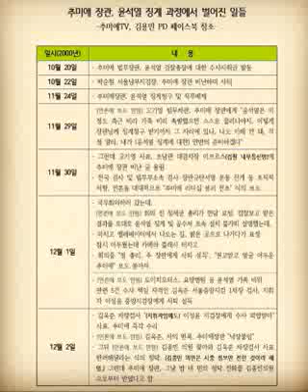추미애...김종민 찾아와 김욱준 사표 반려해달라.. (김종민은 시중 정보만 전한 것이라 해명.) (그런데 추미애 장관, 그날밤 네번의 청탁 전화를 김종민으로부터 받았다고 함.)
추미애 장관, 윤석열 징계 과정서 벌어진 일들 (추미애TV 기록)

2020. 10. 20 추미애 법무장관, 윤석열 검찰총장에 대한 수사지휘권 발동

10.22 박순철 서울남부지검장, 추미애 비난하며 사퇴

11.24 추미애, 윤석열 징계청구 및 직무배제

11.29 (언론에 보도 안됨) 고기영 법무차관, 추미애 장관에게 "윤석열은 이 정도 측근비리 가족비리 촉발했으면 스스로 물러나야지, 어떻게 장관님께 징계청구 받기까지 그 자리에 있나, 나도 이해 안 돼, 걱정 말라, 내가 (윤석열 징계에 대한) 만반의 준비하겠다"

11.30 그런데 고기영 사표, 조남관 대검차장 이프로스(검찰 내부통신망)에 추미애 비난글 올려, 전국 검사 및 법무부소속 검사 장관규탄서명 운동 전개 등 조직적 저항, 언론들 대대적으로 "추미애 리더십 붕괴 전조" 식의 보도

12.1 국무회의하러 갔는데.
(***보도 안됨) 회의전 정세균 총리가 면담 요청, 감찰보고받은 결과를 토대로 윤석열 징계 및 공수처 조속 설치 불가피 설명했는데, 마치고 엘레베이터에서 나오는 길, 밝은 곳으로 나가다가 표정 잠시 어두웠는데 카메라 플래시 터지고
회의중 "정 총리, 추 장관에게 사퇴 설득", "권고받고 얼굴 어두운 추미애" 보도 쏟아져.

12.1 (***보도 안됨)(도이치모터스, 요양병원 등 윤석열 가족 비위 관련 5건 수사 책임자격인) 김욱준 서울중앙지검 1차장검사, 이성윤 중앙지검장에게 사퇴 설득

12.2 김욱준 "(지휘자임에도) 이성윤에게 수사외압받아" 사표, 추미애 즉각 수리

(***보도안됨) 김욱준, 사의 번복...추미애, "낙장불입"

그뒤 (***보도 안됨) 김종민 찾아와 김욱준 사표 반려해달라...는 식의 청탁. (김종민은 시중 정보만 전한 것이라 해명.) (그런데 추미애 장관, 그날밤 네번의 청탁 전화를 김종민으로부터 받았다고 함.)

김용민 PD

이후로는 못 들었습니다만... 정부 및 민주당내 수박이 즐비했다는 의문을 지울 길이 없습니다. 동지도 없고 홀로 검찰개혁 위해 싸운 추미애 후보, 정말 힘든 시간을 보냈네요.

이 와중에 주진우 기자 해명해야 할 것...

-검언유착 관련 문제로 2020년 7월경 추미애 법무부 장관의 수사지휘권 발동 후, 주진우 기자는 추 장관을 찾아가 조언을 한다며 장관이 발동한 총장에 대한 수사지휘권은 부당하다는 취지로 발언했다는 의혹.

-2020년 11월, 추미애 장관, 윤석열에 대한 징계권 행사 무렵 주진우 기자 어떤 모임에 가서 "윤석열 찍어내기가 채동욱 때와 똑같다"라고 발언한 의혹.

저는 이 의혹을 이미 제기했습니다. 그런데 주진우 기자의 진실된 해명, 아직 듣지 못했습니다. 이 질문에 대해 진실된 답변을 하지 않는다면, 저 죽기 전에 계속 추궁받을 것입니다.

김용민 PD